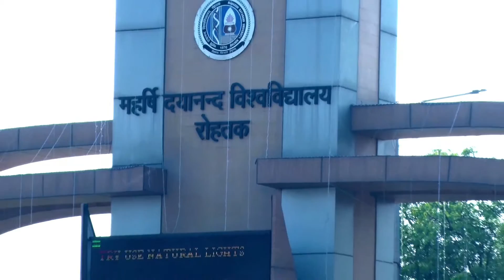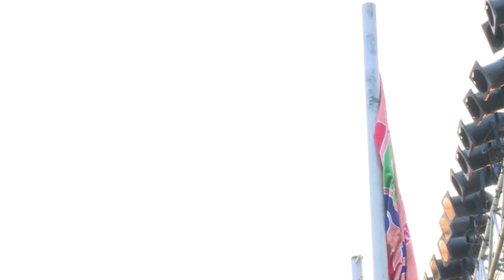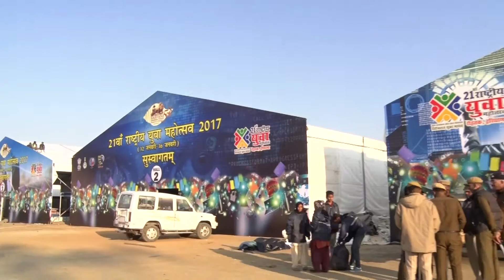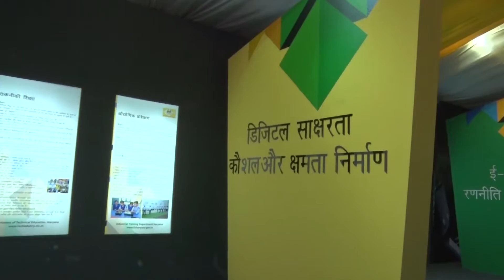National Youth Festival - 2017, Rohtak, Haryana.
The making of NYF 2017, organized by the Govt of Haryana and Ministry of Youth Affairs and Sports, Govt of India.